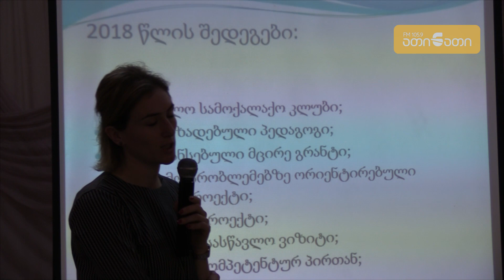„ათინათმა“ პროგრამა „მომავლის თაობის“ 2018 წლის შემაჯამებელი ღონისძიება გამართა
ასოციაცია "ათინათმა" პროგრამა „მომავლის თაობის“ 2018 წლის შემაჯამებელი ღონისძიება გამართა, რომელშიც განხორციელებული პროექტების პრეზენტაციები სამეგრელო-ზემო სვანეთის რეგიონის პარტნიორ სკოლებში შექმნილი სამოქალაქო კლუბების წევრებმა წარმოადგინეს. მოსწავლეებმა მათ მიერ განხორციელებულ აქტივობაზე ისაუბრეს. პრეზენტაციები ძირითადად, ჯანსაღი ცხოვრების წესის პოპულარიზაციას, სოფლის ტურისტული პოტენციალის პოპულარიზაციასა და გარემოსდაცვით საკითხებს ეხებოდა. სამოქალაქო კლუბების თქმით, პროგრამაში მონაწილეობის შემდეგ სკოლაში

არაერთი საინტერესო აქტივობა დაიგეგმა და განხორციელდა, რაშიც აქტიური ბავშვები იღებენ მონაწილეობას. ისინი ამბობენ, რომ მსგავსი პროექტები მნიშვნელოვანია, რადგან საკუთარი ძალებით დადებითი ცვლილებების მოხდენა შეძლონ და მსგავს აქტივობებს მომავალშიც გეგმავენ.